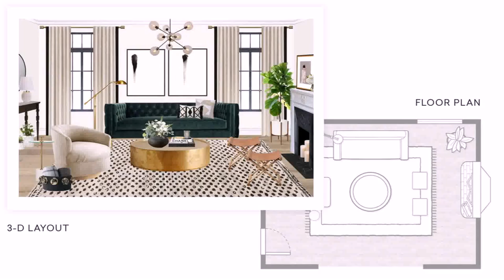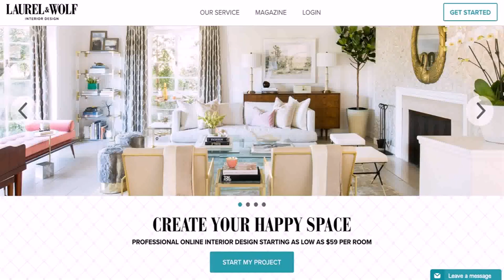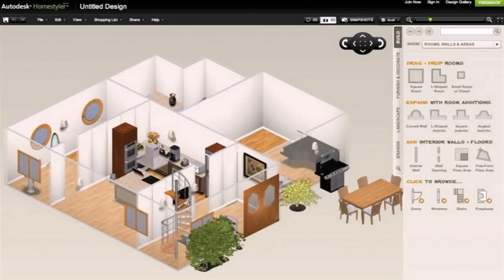Buy Car NY 5% DP